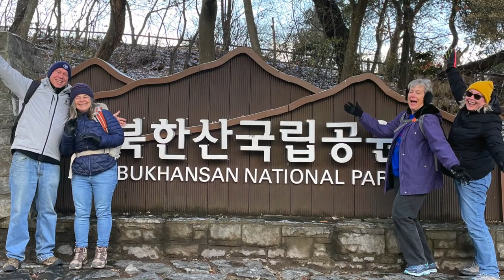Sunshine Snow in Seoul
In God's goodness, Seoul welcomed us with snow during our visit to Insadong. The white power dusted the ground while the sun presented its glistening effect. Details of this adventure are contained in the coffee table book, "The Curious Tales of Suji OG, Lost in the Far East."